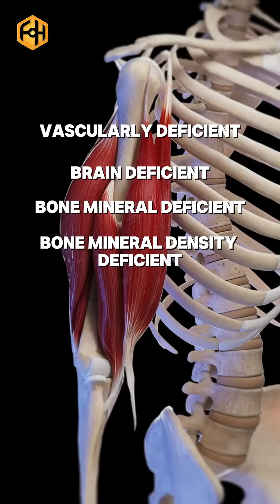Why estrogen is MORE important than testosterone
Estrogen is MORE important than testosterone.

Without proper estrogen in circulation, you’ll face deficiencies in:

- Vascular health
- Brain function
- Bone density
- Sexual function

You don’t need to “control” estrogen—you need to control inflammation and fat.